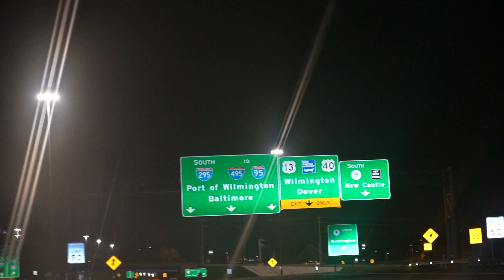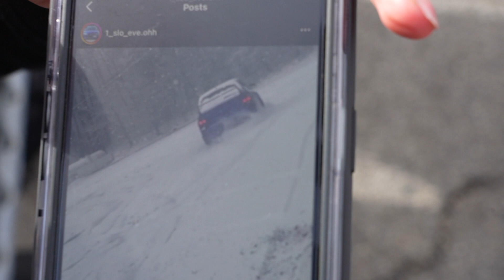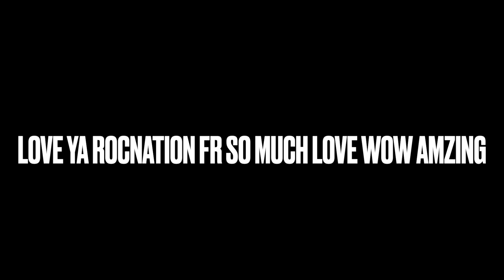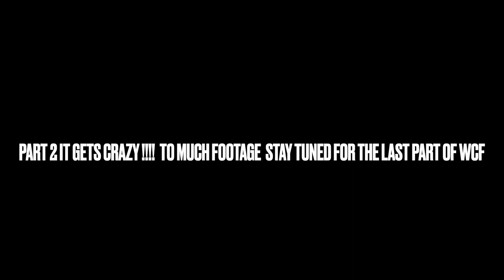5 SEC CARS AT IMPORT VS DOMESTIC WORLD CUP FINALS 2022 🤯🔥 UNBELIEVABLE PRO MOD CARS ‼️ TRACK RACING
MY FIRST WORLD CUP FINALS IMPORT VS DOMESTIC

we went to the dmv pelicula vibes all night

PELICULA HOODIES IS SOLD OUT SHIRTS COMING SOON❗️